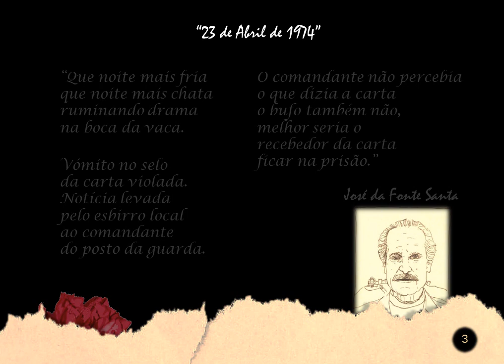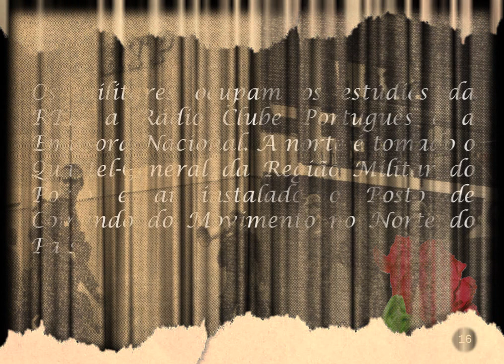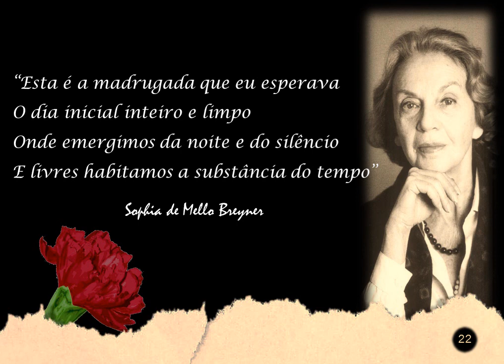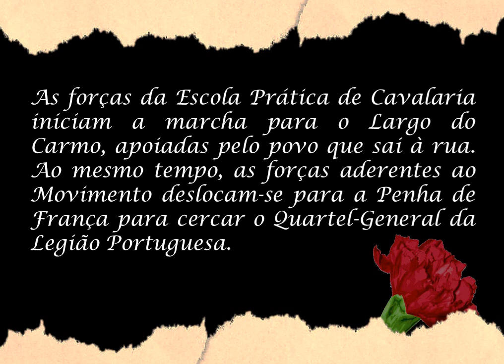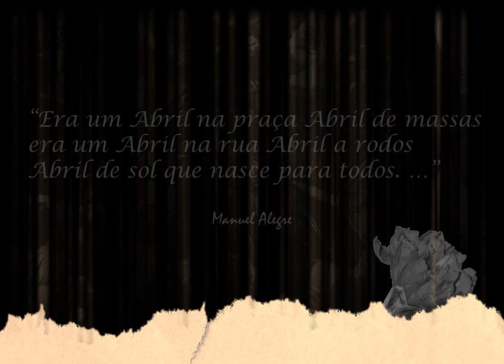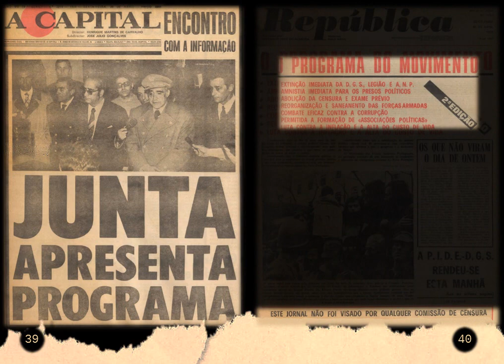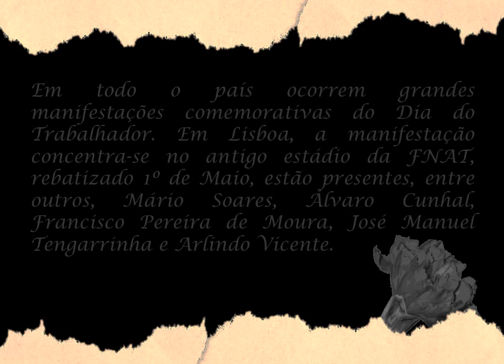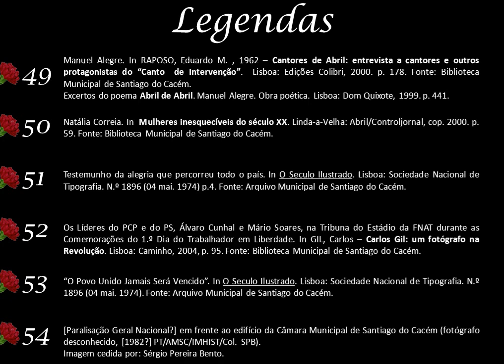Exposição digital "...Abril de Clava, Abril de Cravo..."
Exposição evocativa dos 45 anos do 25 de Abril